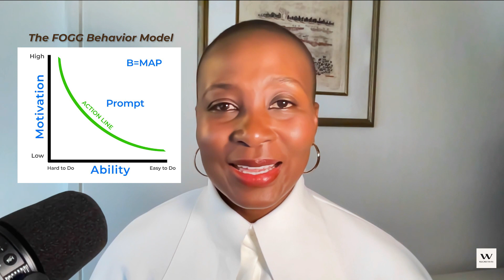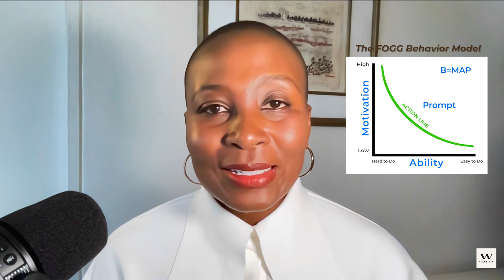The 4 Words Stopping You From Achieving Your Dreams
Join my FREE Masterclass happening on March 19-23!

In today's episode, I'm going to be sharing the four words that are stopping you from creating the life of your dreams. I also talk about procrastination, and the science behind what drives people to do (or not do) things with a very comprehensive behavioral model diagram.